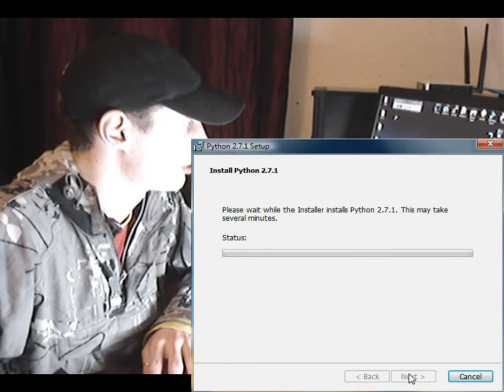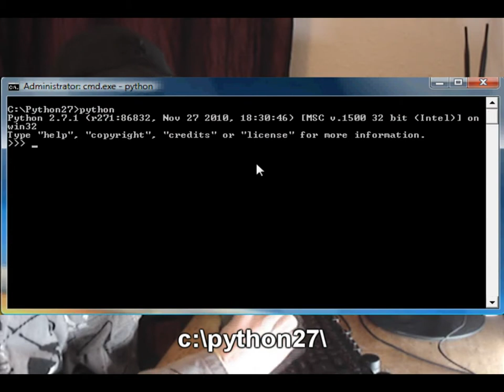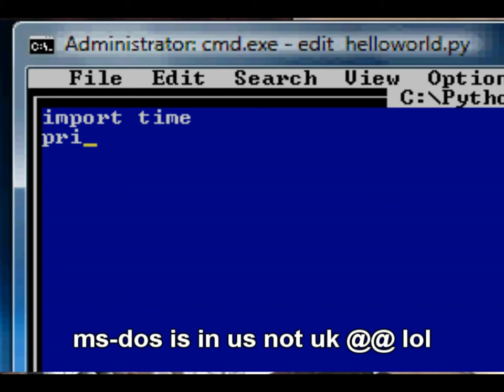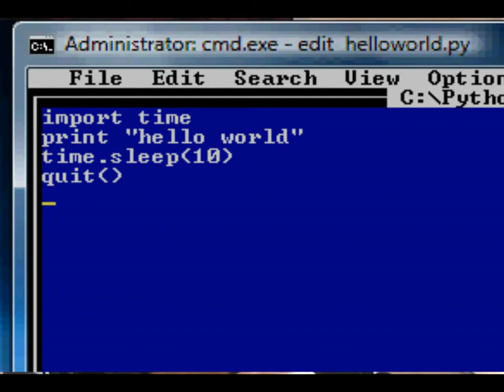Hakology - Introduction to python programming - PT1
Introduction to python programming - PT1 of 5

Introduction to Python programming in this video we will look at setting up python and running your first script.

Simple Hello World.